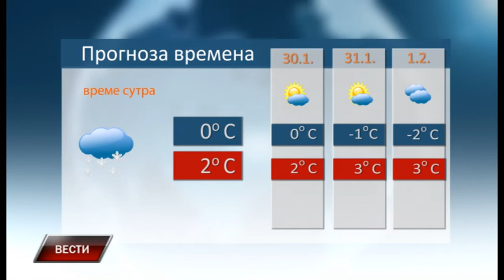Vesti 28 1 2019